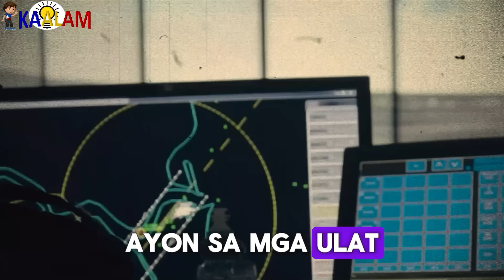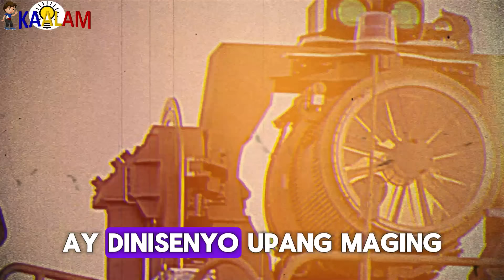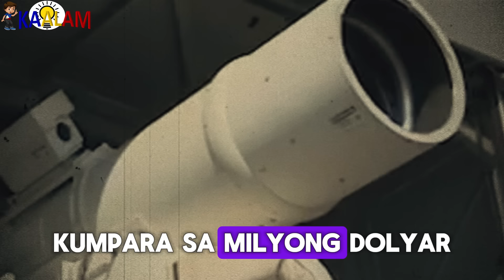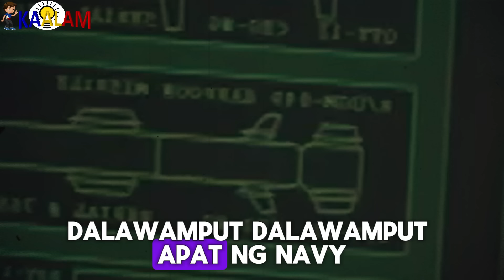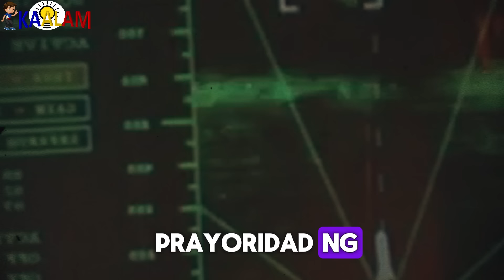Good News! Ang Tatapos Sa China Nilabas Na Ng America!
Kaalam ating alamin ang Good News! Ang Tatapos Sa China Nilabas Na Ng America!

Mga kaalam, sa tumitinding mga pangyayari sa mundo, isang plano ang niluluto ng Amerika, ito ay ang pigilan ang China sa balak nitong pagsakop sa Taiwan sa taong 2027!
Ang Estados Unidos ay inilabas na ang sandata na tatapat at tatapos sa paghaharian ng China. Isang 60kw high energy laser  equipment na ngayon ay nasa Japan na! Mag uumpisa na ba ang digmaan? Gaano ito kalakas?

China,China Wealth,China Today,China Military